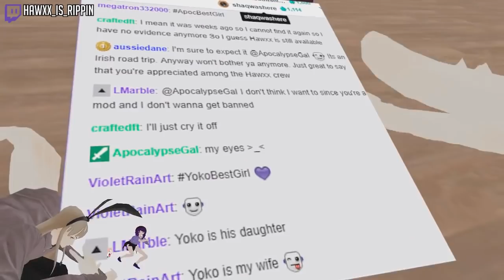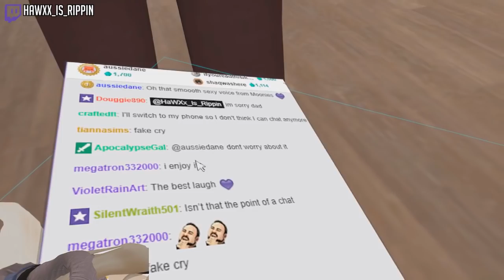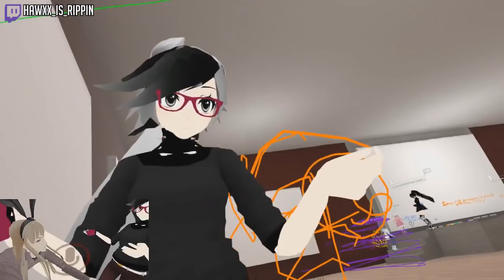Did Bonfire Just KILL My Friends? | VRChat Funny Moments (Virtual Reality)